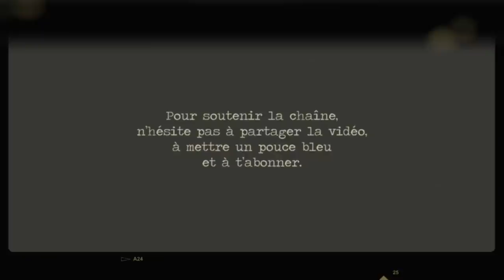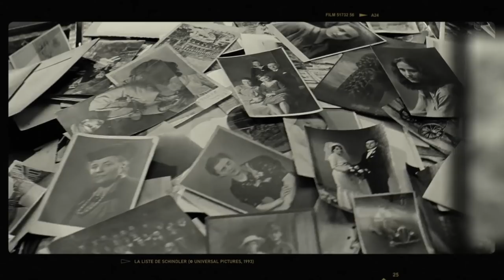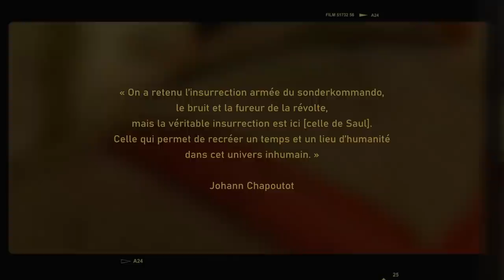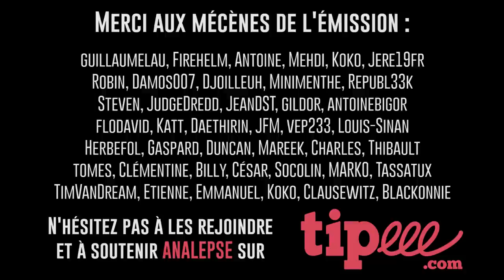Peut-on filmer la Shoah ? (de Kapo au Fils de Saul)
Aujourd’hui, on s'attaque à l’éternel débat de la représentation de la Shoah au cinéma avec le film "Le Fils de Saul" du cinéaste hongrois László Nemes. Tâchons de comprendre pourquoi et surtout comment ce long métrage a-t-il pu convaincre les critiques les plus réticentes
au sujet de cette controverse.

00:00 Introduction
01:01 Un débat déjà ancien
02:58 L'Histoire d'un sonderkommando
04:03 Un choix original
04:43 La révolte d'Auschwitz
05:59 Les photos du sonderkommando
06:56 Usage de la longue focale
07:42 Flou et lecture anthropologique
08:44 Conclusion
09:10 Quid du débat ?
10:38 Outro

🎧 MUSIQUES 🎧
Adagio for Organ & Strings in G minor composed by Tomaso Albinoni and performed by The Modena Chamber Orchestra is licensed under a Public Domain License Music promoted by Royalty Free Music Library

"Peer Gynt Suite n°1 - Ase's Death" d'Edvard Grieg

"Isle of the Dead Op.29" de Serguei Rachmaninoff

Opus 192 - "Requiem" - Dark Dramatic Classical Music

Le site de la regrettée Véronique CHEVILLON « sonderkommando.info ».

Jacques RIVETTE, « De l'abjection », Cahiers du cinéma, n°120, 1961.

Serge DANEY, « Le travelling de Kapo », Trafic, n°4, 1992.

Claude LANZMANN, «Holocauste, la représentation impossible », Le Monde, 3 mars 1994.

Georges DIDI-HUBERMAN, « Sortir du noir », Les Editions de Minuit, 2015.

Georges DIDI-HUBERMAN, Clément CHÉROUX, « Peut-on représenter la Shoah ? », Conférence de l’Ecole Normale Supérieure, 2013.

Anne BEYAERT, « Comment représenter la Shoah ? », Communication et langages, n°120, 1999.

Johann CHAPOUTOT, « Comprendre le nazisme », Paris, Tallandier, 2018.